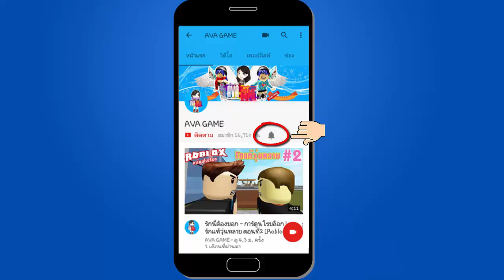[Roblox ซีรี่ย์เฉพาะกิจ❘เกาะป่วนรัก1] เที่ยวเกาะวันแรกเจอกับนายโรคจิตซะแล้ว!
นิวเด็กสาวหน้าตาน่ารัก ได้มาเที่ยวเกาะในวันหยุดพักผ่อนจากการทำงาน
ซึ่งเป็นเกาที่นิวใฝ่ฝันมานานว่าจะได้มาเที่ยว แต่! ต้องเกิดเหตุการณ์มีเพื่อน
ร่วมห้องเป็นนายโรคจิตที่ดูเหมือนว่าจะชอบนิว ไปดูกันเลยว่าจะป่วนแค่ไหนนะ..
จุ๊ฟๆๆๆ เพื่อเป็นกำลังให้พี่นิวสร้างสรรค์ผลงานต่อไปค่ะ ^ ^